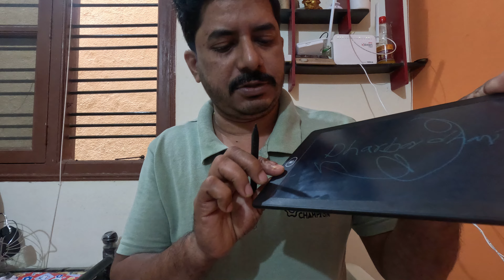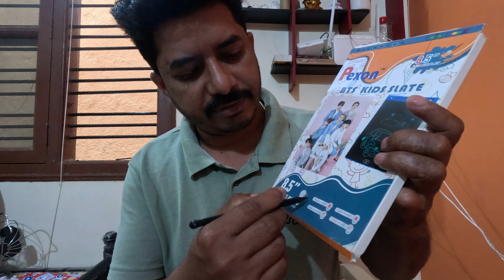Pexon BTS kids slate|Tulu vlog|Writing board|Unboxing|Review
pexon BTS kids slate